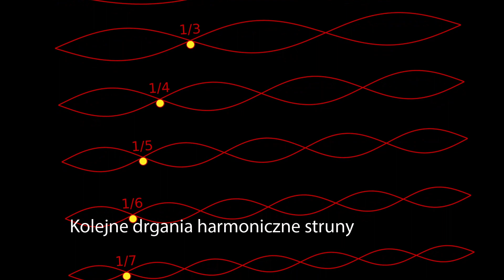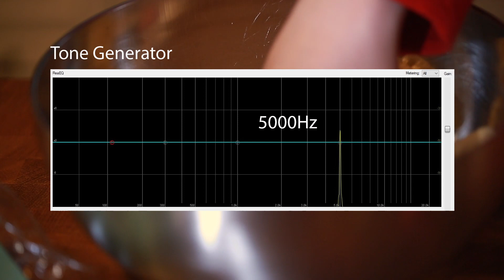Dlaczego?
I miejsce w konkursie "Oczarowani Fizyką" edycja 2 w ramach projektu "Fizyka kluczem do zrozumienia świata" edycja 2 w kategorii V (osoby indywidualne oraz rodziny).

Projekt "Fizyka kluczem do zrozumienia świata" edycja 2 dofinansowano ze środków budżetu państwa w ramach programu Ministra Edukacji i Nauki pod nazwą „Społeczna odpowiedzialność nauki”, nr projektu SONP/SP/550514/2022.